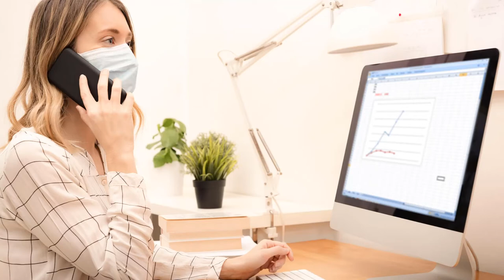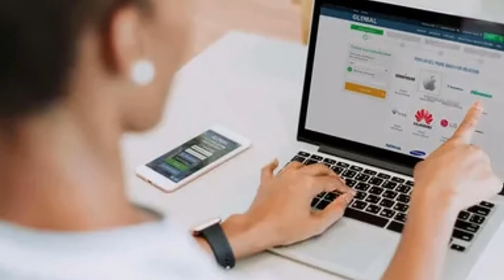Most Suited Jobs for Work From Home and Associated Skills | Part Time Income | Best Work From Home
घर का काम सभी के लिए नहीं है। ध्यान रखें कि यदि आप एक व्यक्ति को इसे करने की अनुमति देते हैं, तो आप एक ऐसी मिसाल कायम कर सकते हैं, जिसे अन्य लोग अपनाकर देखना चाहेंगे, इसलिए यह शुरू से ही स्पष्ट विचार रखना है कि घर के कामकाज आपके व्यवसाय की जरूरतों को कैसे पूरा कर सकते हैं। आपको घर के कामकाज के लिए उचित मानदंड स्थापित करना चाहिए क्योंकि इससे किसी भी तरह का भेदभाव कम होगा।

याद रखें, भी, कि कुछ मामलों में आप कानूनी तौर पर घर के काम के अनुरोधों पर गंभीरता से विचार करने के लिए बाध्य हैं। 26 सप्ताह की सेवा वाले कर्मचारी अपने नियोक्ता से लचीले-कामकाजी पैटर्न की एक श्रृंखला का अनुरोध कर सकते हैं - जिसमें घर से काम करने का अधिकार भी शामिल है।

घर के काम के अनुकूल काम और कौशल के प्रकार

वजन करते समय कि क्या किसी कर्मचारी को घर से काम करने देना है, आपको उनकी नौकरी की प्रकृति पर विचार करना चाहिए।

घर के कामकाज के लिए अनुकूल नौकरियां

कुछ प्रकार के कार्य विशेष रूप से घर के कामकाज के अनुकूल हैं। उदाहरण के लिए:

• दूरबीन और विपणन
•  ग्राहक सेवा
• कंसल्टेंसी और पेशेवर सेवाएं, जैसे अकाउंटेंसी या एचआर प्रशासन
• लेखन, संपादन, शोध और अनुवाद
• कुछ प्रकार के प्रशासनिक कार्य

कौशल कर्मचारियों को घर पर काम करने की आवश्यकता है

आपको यह भी विचार करने की आवश्यकता है कि क्या कर्मचारी स्वयं आपके आधार से दूर काम करने के लिए अनुकूल हैं। उन्हें कई प्रमुख क्षेत्रों में कौशल की आवश्यकता होती है:

• समय प्रबंधन और आत्म-अनुशासन
• प्रेरणा
• आत्मनिर्भरता
• संचार
• प्रौद्योगिकी

Avyud Academy Private Limited
92-F, 3rd Floor, Hanuman Mandir Market
Munirka, New Delhi, India 110067